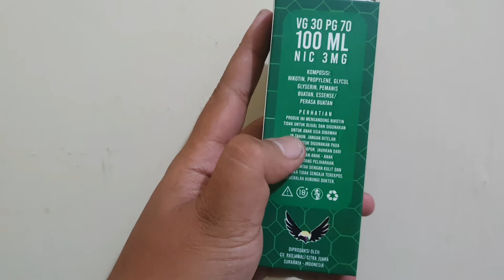KEK MAKAN COOKIES BETOLAN RASANYA & AFTER TASTE NYA ITU LOH... || COOKIES & CREAM BY RAJA BREWER